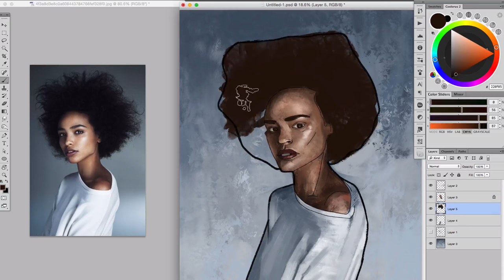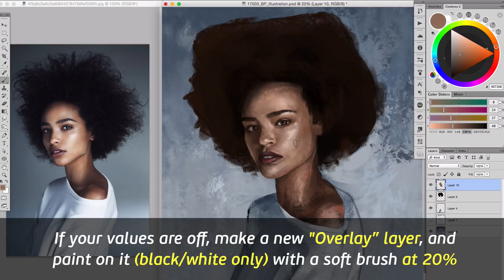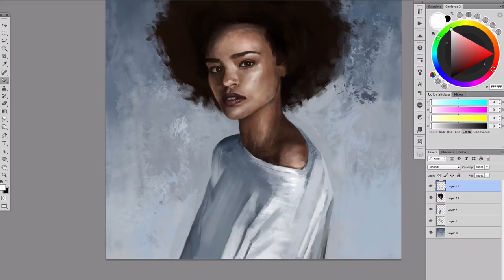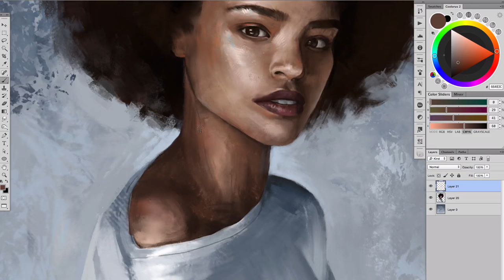Digital Painting Tips & Tricks: How to Achieve a Traditional Look With Texture Brushes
Do your digital paintings look too flat or "airbrushed"?

Learn how to add a touch of texture to your paintings, and give them that warm, "traditional" look of oil or acrylic!

Watch the video below to find out:

✔ How to make your digital paintings look like oil or acrylic
✔ How to preserve texture while blending
✔ Correcting mistakes in your paintings (but leaving the happy little accidents!)

👉 To learn more about digital painting, join the Digital Painting Academy